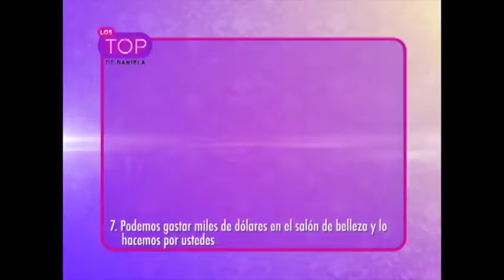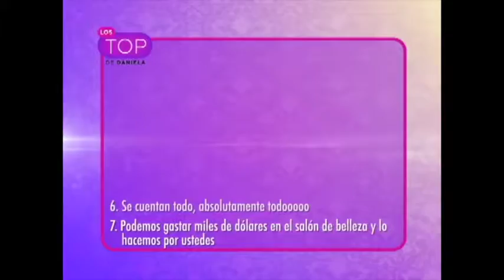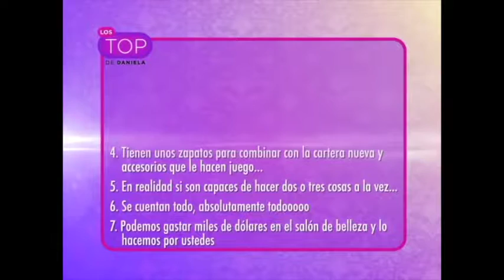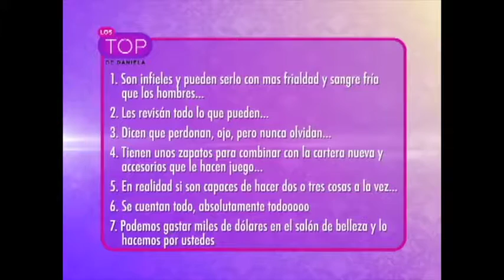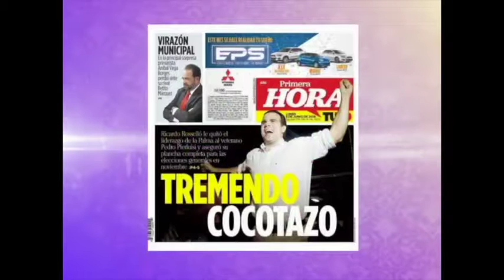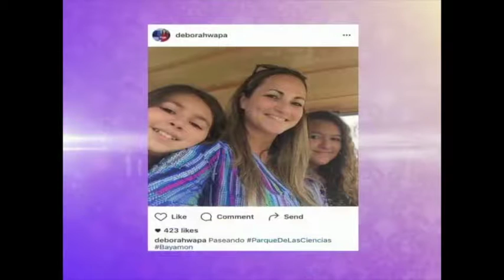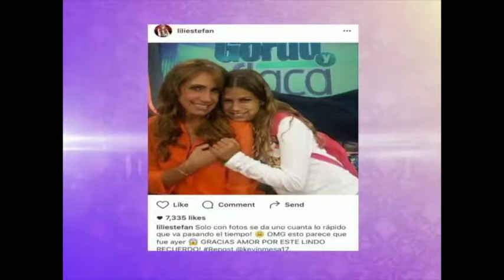Daniela Te Lo Cuenta Todo / Programa #3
Amig@s, aquí el programa Daniela te lo cuenta todo... Mis invitados; Juan Dalmau, Manuel Cidre, Gabriel Calero (baterista de Black Guayaba)... Mi segmentos, Lo que me encontré, Hablemos Relajaditas junto a Carmita Laboy y Los Top de Daniela. Gracias por el apoyo siempre, que disfruten! Alegría es lo que hay!

Pueden verme todos los lunes a las 9pm por America TEVE. (Canales; 42.1 AIRE, 7 DISH, 10 CLARO, LIBERTY 41)

Para contrataciones:
Maricela Díaz